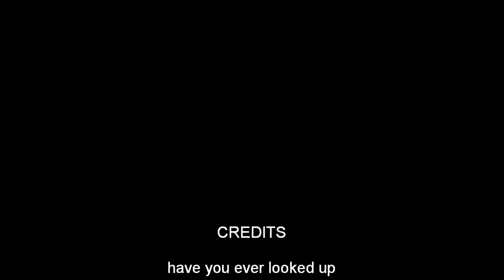strange skies.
strange looking skies june 2010 nottingham uk